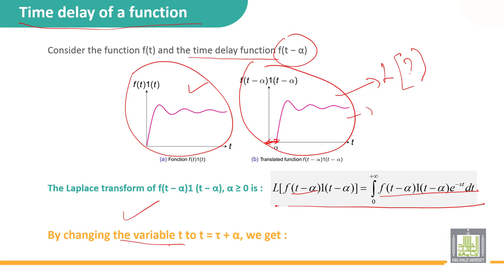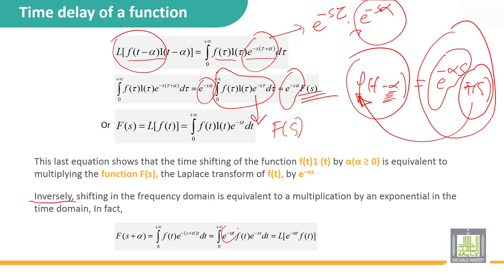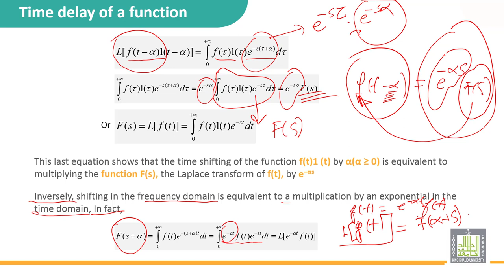Automatic Control | 1-8 | Laplace transform properties - 1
الدرس 8 : Laplace transform properties - 1
• Time delay of a function
• Change of time scale